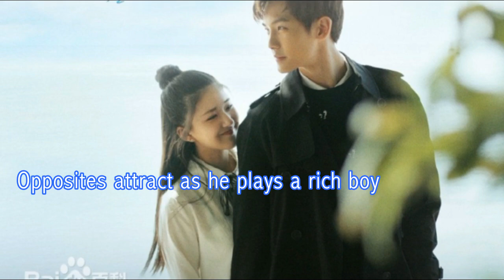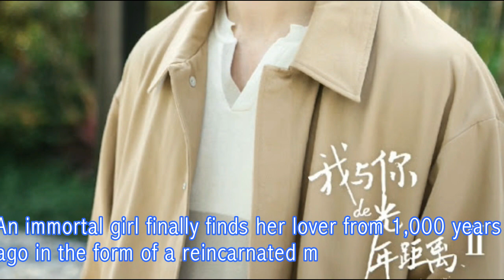Top 5 Romantic Chinese Drama Riley Wang 2020 |New Chinese Drama Eng Sub 2020|Upcoming Chinese Dramas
It Ends with Us: A Romantic Novel (1) You will enjoy

5 Spectacular Chinese Dramas :
0:00 : Who is Riley Wang ?
0:30 : 1st Drama
0: 54 : 2nd Drama

Dimples should come with a warning: Dangerous!
Riley Wang is a Canadian actor, singer and DJ. He was a member of the Taiwanese boyband SpeXial from 2015 to 2017. Wikipedia
Born: March 18, 1996 (age 24 years), Taiwan
Height: 1.82 m
Record label: ?
Music group: SpeXial (2015 – 2017)

Starring Aviation Hunk: Riley Wang
The former SpeXial member continues to make a name for himself in the acting world!

Four years have passed since Riley Wang made his debut in the entertainment industry. This summer, the Nine Kilometers of Love star greeted fans as a young pilot (who comes from an aviation family) named Lin Shu. If you're impressed by his portrayal of that character, let's take a trip down memory lane with his other television roles.

5 Private ShuShan College

This coming-of-age series places a spotlight on the life and loves of students attending Private ShuShan College. It shows how they mature as time goes by. Riley's character, Teng Jing, is an orphan that is raised by the academy president and director, and he's a gifted student who is loved by everyone. This series is expected to premiere this year.

4 I Hear You (2019)

Opposites attract as Riley Wang plays a rich boy named Ye Shu Wei who joins a reality dating show and is paired with an average girl. While the girl tries to save up money to become a voice actress, her partner is anxious to find the mystery person who answered his unique audition question.

IHearYou

3 Long For You 2 (2018)

In this sequel to the 2017 hit series, Riley plays time messenger Ye Gu. He reunites with his soulmate (who suffers from amnesia) after 2000 years, and they go on a journey to recover her memories over thousands of year.

LongForYou2

2 Attention, Love! (2017)

After two best friends have children, their offspring grow up and meet. Despite their polar opposite personalities, Shao Xi (a name that means :at ease") and Li Zheng (a name means "attention") are destined to be a part of each other's lives. Riley finished the love triangle as third character Wang Jin Li.

AttentionLove

1 Long For You (2017)

An immortal girl finally finds her lover from 1,000 years ago in the form of a reincarnated man named Gu Shi Yi (Riley Wang). Her love story with him is quite different this time around, but it still has the power to unlock the secrets of the past.

2021 Song of the Moon  40
A Fu Jun
Support Role
0.0
2020 Love Is Sweet  36
Li Xiao Chuan
Main Role
9.0
2020 First Romance  24
Yan Ke
Main Role
8.2
2020 Everyone Wants To Meet You  36
Tao Lun
Main Role
7.6
2020 Private ShuShan College  30
Qiu Qi
Main Role
0.0
2019 Nine Kilometers of Love  24
Lin Shu
Main Role
7.4
2019 I Hear You